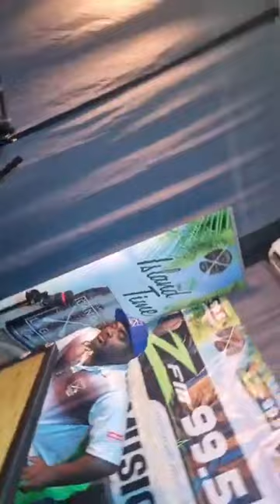Anslom in Solomon Islands ZFM interview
Snippet of the radio interview in Solomon Islands. PNG reggae sensation on holiday and putting on couple of live shows for his fans in Honiara.

. Yu man blo ples tuya brata Anslom .

credit to ZFM for the video ...